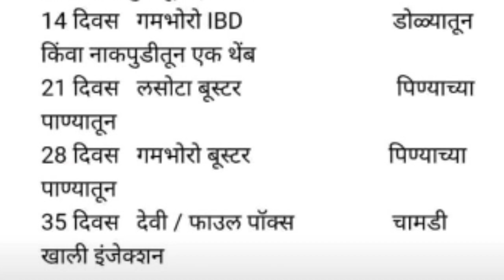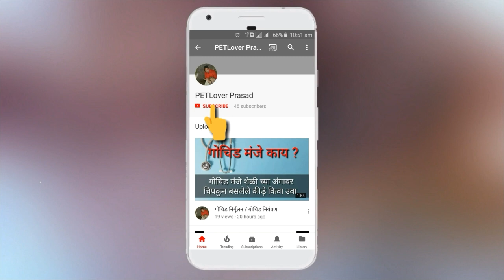कोंबडी च्या पिल्ल्यांना लसीकरण कसं करावं ?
NEW FARMERS WATCH IT .
HOW TO VACCINE A CHICKS ...

Your queries -

1. How to vaccine a chick
2. कोंबड्यांच्या पिळल्यानं ला लसीकरण
3. lasota , gambaro
4. lasota boster , gambaro boster
5. Vaccine  chart
6. boiler chick vaccine
7. kadaknath chick vaccine
8. Gavran chick vaccine
9. Vaccine schedule for poultry